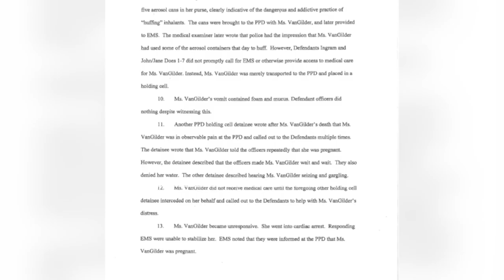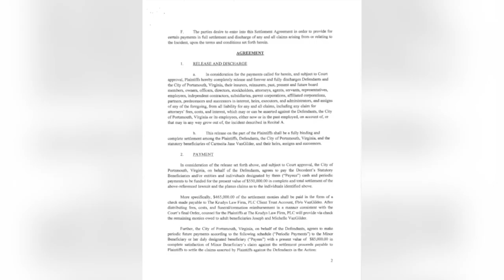Ex-Virginia cop acquitted, charged again with voluntary manslaughter in another case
On the same day a former Portsmouth police officer was acquitted of a voluntary manslaughter charge related to a May 2018 officer-involved shooting, the same officer was indicted again with the same charge in another case.